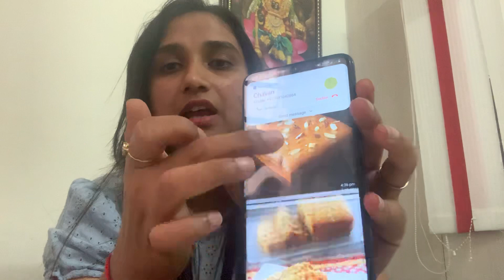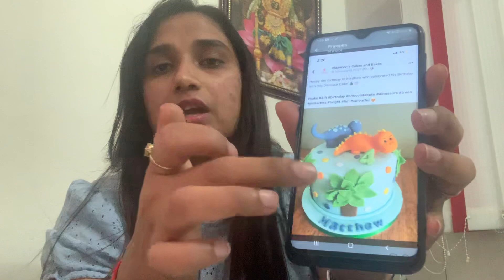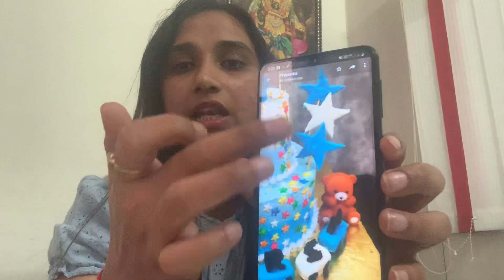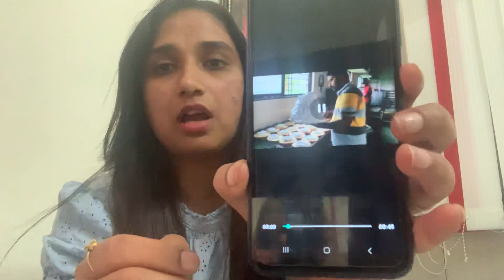Start your own buisness with Swarat online classes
Swarat online classes